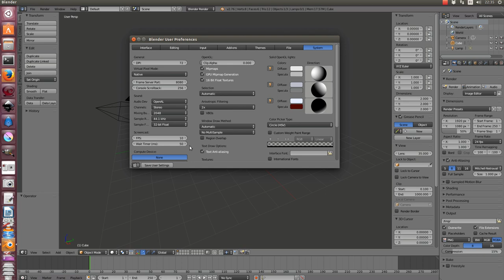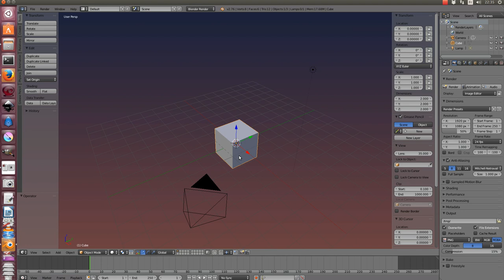Tuto astuce blender : dégradé 3dview et menu transparent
Voici un petit tuto sur l'interface de blender.